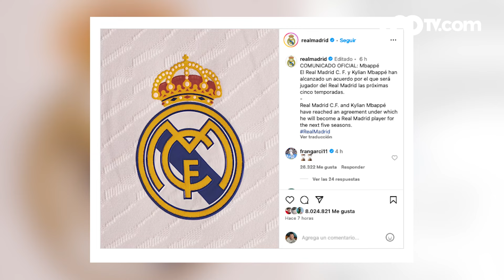Kylian Mbappé llega al Real Madrid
El Real Madrid anunció a Kylian Mbappé como su nuevo jugador, el francés firmó por cinco temporadas con el equipo merengue.